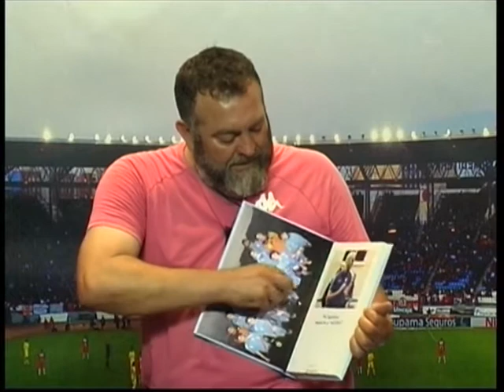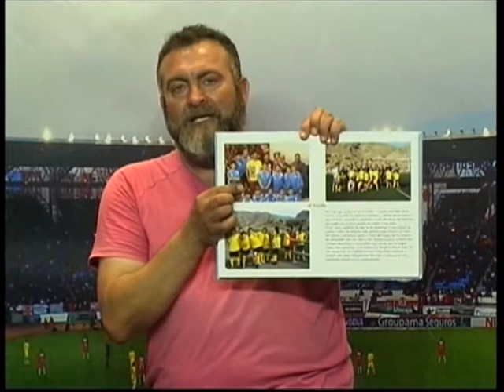EL BANQUILLO 2 parte 22 06